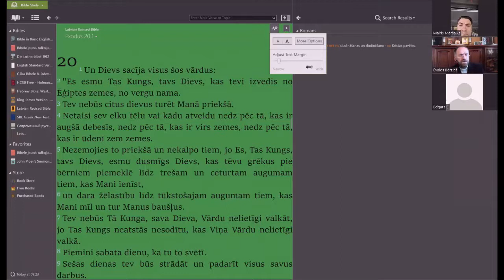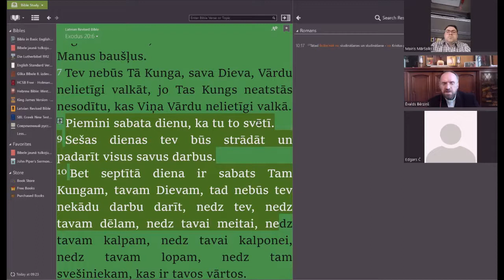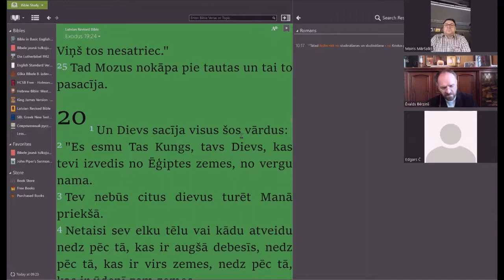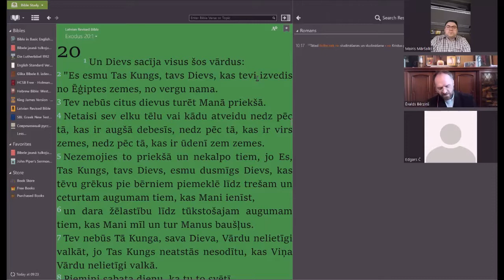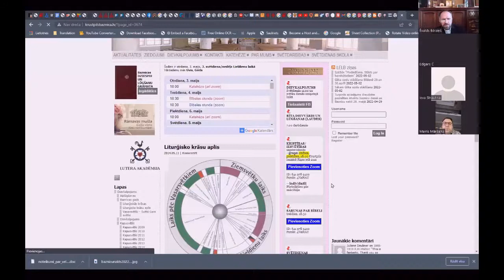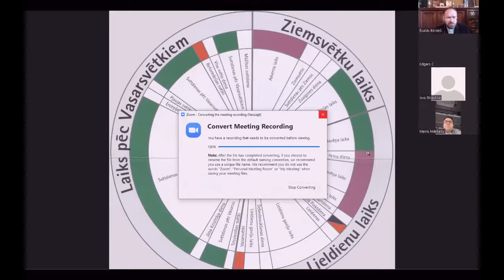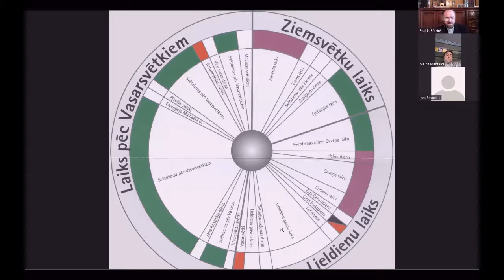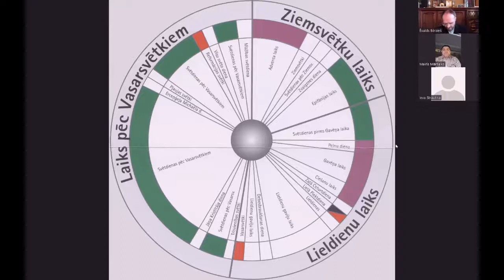2022.05.03 Katehēze 3.bauslis